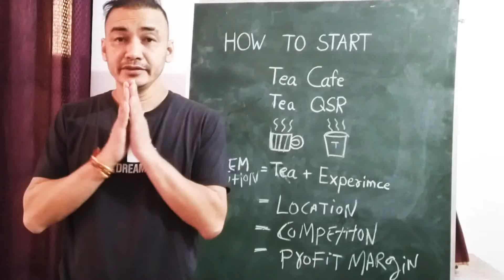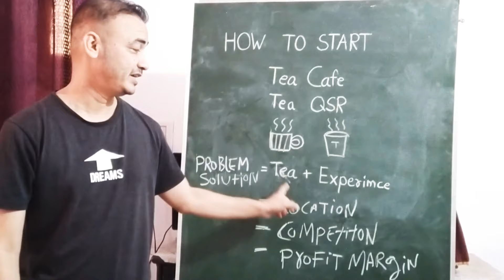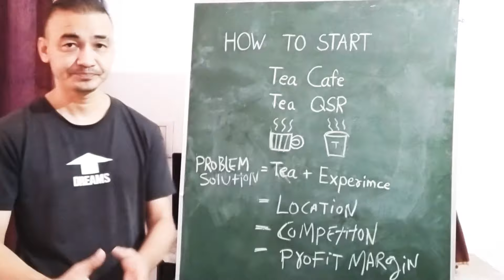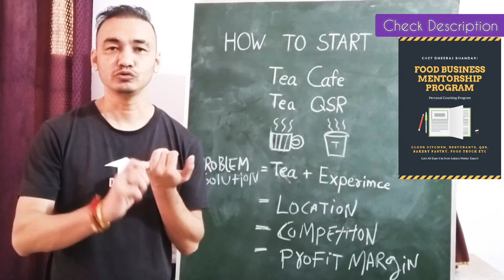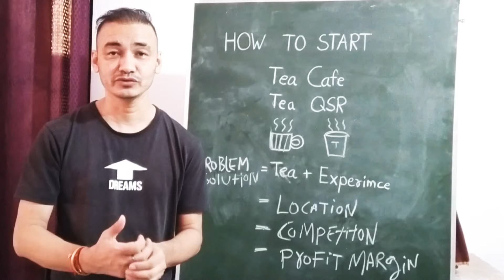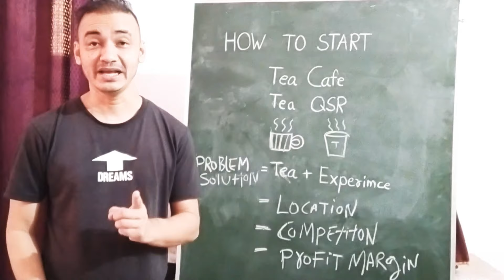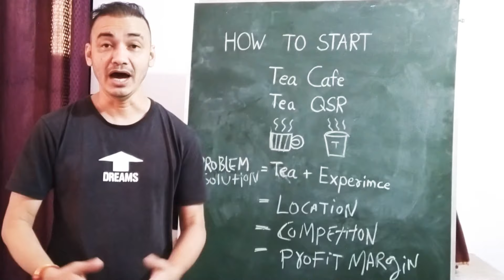Food Startup India - How To start Tea Cafe / Tea QSR !! New Tea Cafe Startup !! Tea 🍵 Cafe in India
About This Video :
Chef Dheeraj Bhandari in this video you will Discuss About How To start Tea Cafe or Tea QSR In India.

You can Also connect me through.